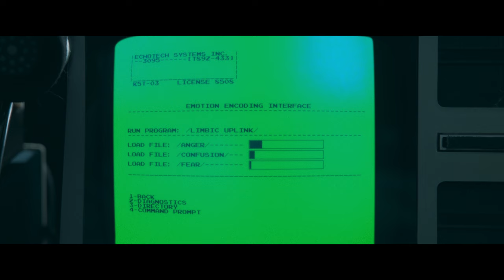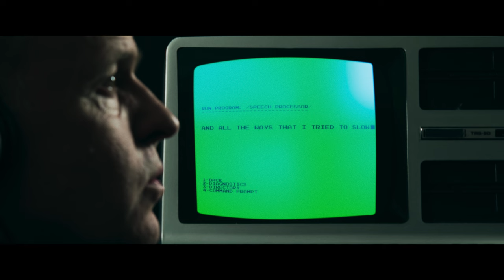Robert Ramirez - DRAIN (Official Music Video)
Official Music Video for DRAIN by Robert Ramirez.

Music and story by Robert Ramirez
Directed by Nick Snow
Cinematography by Nick Snow
VFX by Nick Snow
Edited by Nick Snow
Props and set design by Robert Ramirez
Android: Bristol Pomeroy

MIGRATE (the album) is out now.

Lyrics:
Every second
Increase of interest
No more excess
Close quarter contest
Line on the low
I am sorting
Sifting
Trial conditioning
Repositioning
Modified action
Exposure
Extraction
Its growing faster
Geranium stature
Greener pastures
Dirt for the hurting
Work for the earning
Shoulder the age
The aim
Keep it coming closer
To stayso close
Lower the rate
The range
Keep it under-over
At bay
So close
Every second
Increase of interest
No more excess
Close quarter contest
I am unsold
Progress
Towed close to the chest
Observe
Obsess
Measure the distance underneath the friction
Shoulder the age
The aim
To stayso close
Lower the rate
The range
Keep it under-over
At bay
So close
Owner of rest
Of rage
Sleep until you're older
And sane
And all the ways that I tried to grow
To produce
I only wanted to size and strength
To seep through
Keep me weighed to something
Heavy rain incoming
And all the ways that I tried to slow
To confuse
I only want to design my cell
To sit through
Heavy rain incoming